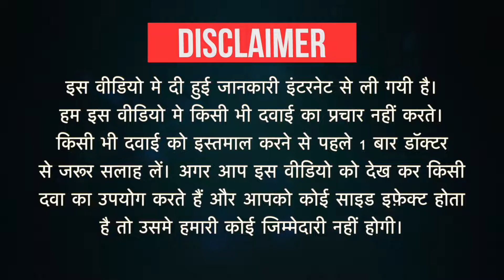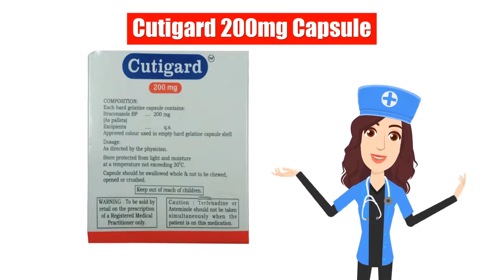Cutigard 200mg Capsule Uses in Hindi | Side Effects | Dose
Cutigard 200mg Capsule Uses in Hindi | Side Effects | Dosage